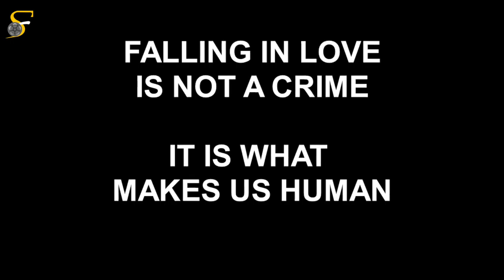A Immoral Love Story - Social Comdey Short Film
A couple is targeted by a group of hooligans for allegedly indulging in an 'immoral' activity which could threaten the values of the society.

Cast & Crew:
Director: Shubham Dighe, Ajish Mohan, Poornima Nair
Editor: Ajish Mohan
Cinematographer:  Poornima Nair